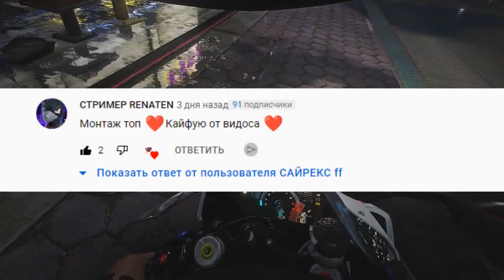РАЗОБЛОЧЕНИЕ НА ДЕТСКИЙ КАНАЛ "LIKE NASTYA" 85 МЛН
СЕМ ПРИВЕТ ВЫ МОЖЕТЕ ЗАКАЗАТЬ РЕКЛАМУ ТАКИМ ОБРАЗОМ Я БЕРУ ВАШ РОЛИК С БРАВЛ СТАРСА ЗАКИДУЮ СЕБЕ И ДАЮ ССЫЛКУ НА ВАШ КАНАЛ, ЭТО ОТДЕЛЬНЫЙ РОЛИК!)